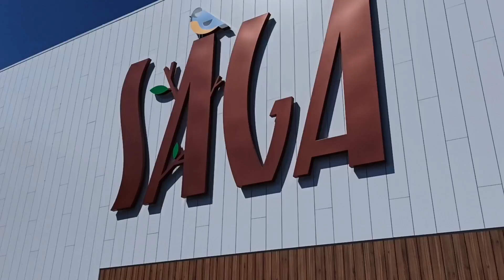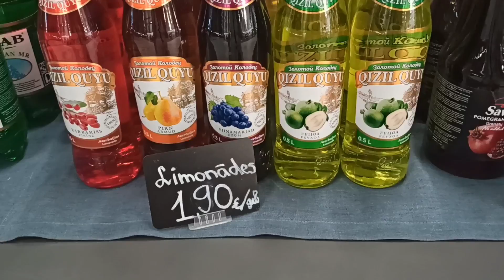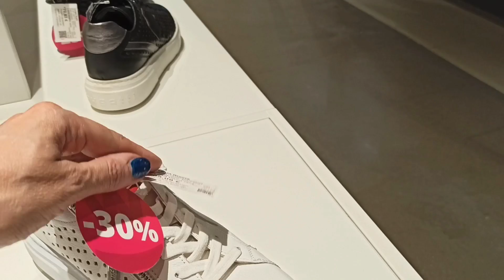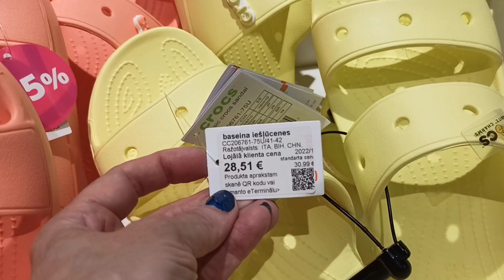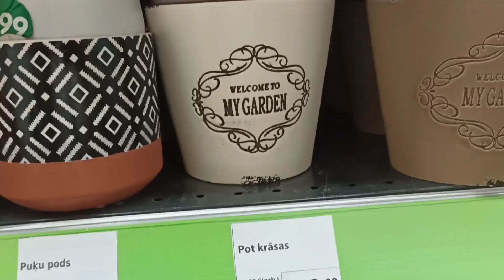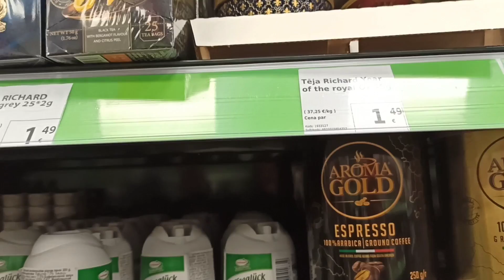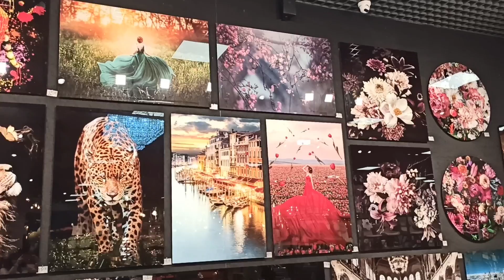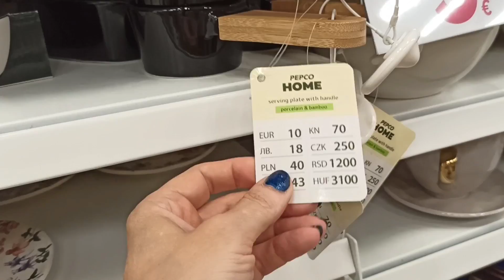Латвия/ Шоппинг ТЦ SAGA Обувь Сумки и Многое др. Ruta Vlog Рига